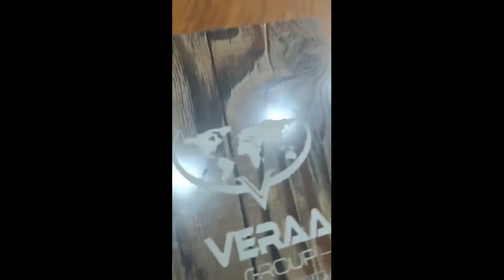Ne istiysen Pisik 🐱